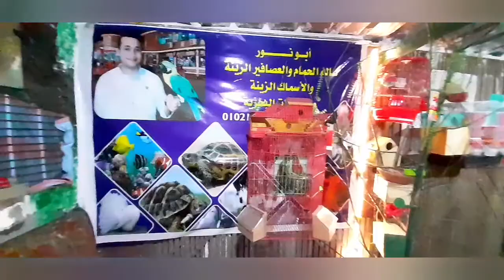أفخم محل حمام وعصافير وسمك زينه في إسكندريه الجديده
جميع مستلزمات الحمام والأرانب والعصافير والسمك الزينه